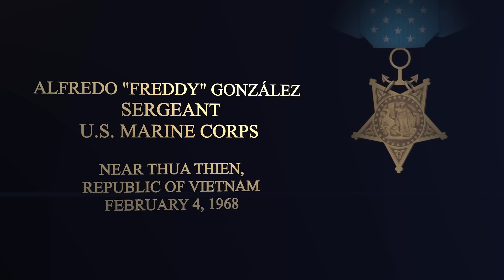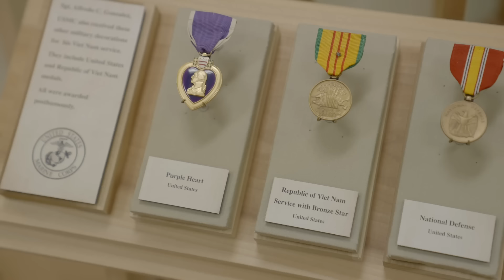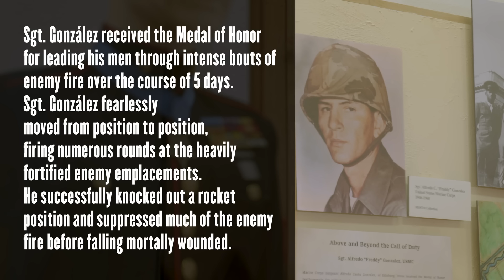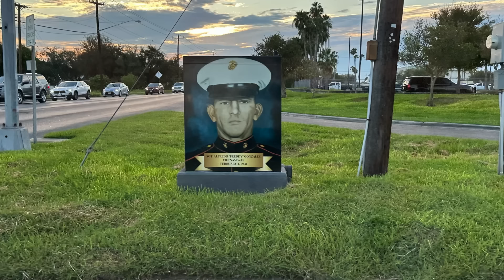Legacy Video of Medal of Honor Recipient Alfredo “Freddy” González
In this video, the family of Medal of Honor Recipient Alfredo “Freddy” González recounts his experiences during the Vietnam War as well as the Medal of Honor and the values it represents.

You can partner with The Congressional Medal of Honor Society’s mission by supporting the work of Recipients today